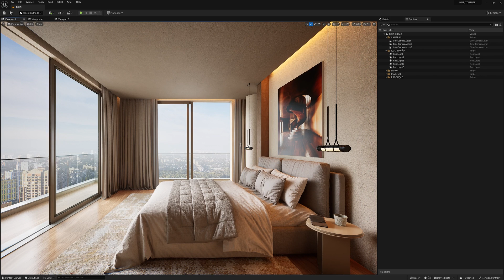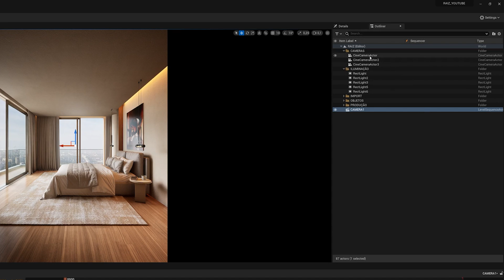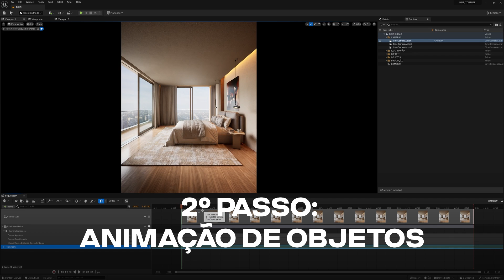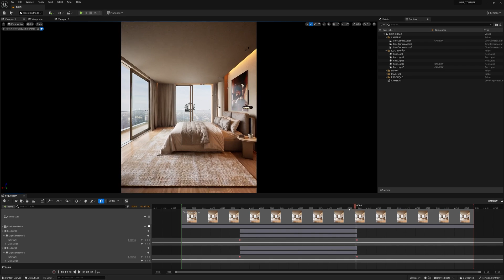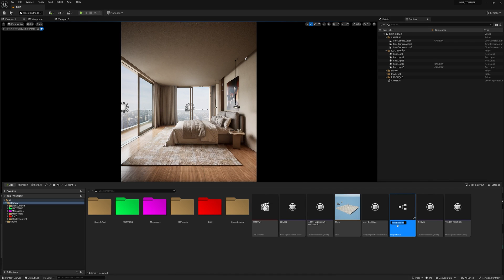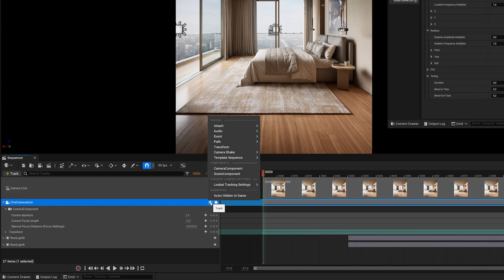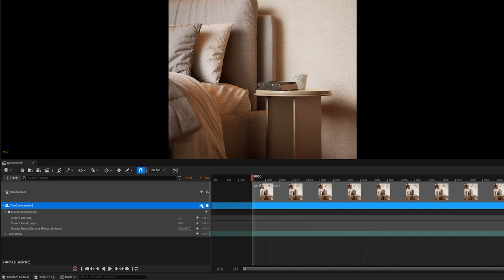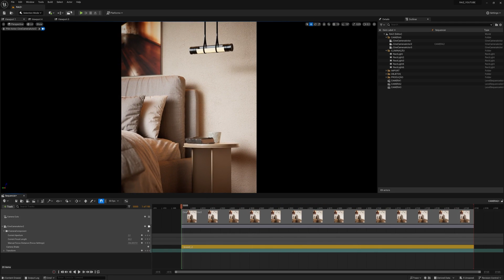3 PASSOS SIMPLES pra se criar uma ANIMAÇÃO INCRÍVEL NO UNREAL | TUTORIAL UNREAL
Faala, Render People! O vídeo de hoje contém algumas dicas de ouro, que com certeza, vai te ajudar muito! Em 3 passos, o nosso expert Breno vai te mostrar como deixar a sua animação de Archviz no Unreal simplesmente incrível!

A animação não é apenas a arte de dar vida a objetos inanimados, mas uma habilidade valiosa e super lucrativa no mercado de renderização para arquitetura. Então, preste muita atenção no vídeo, porque você vai aprender a criar movimentos de câmera realistas, animar diferentes objetos e de quebra, vai sair com um truque que é o verdadeiro pulo do gato para elevar a qualidade das suas animações.

Ficou curioso? Então vamos para o tutorial!

Dale Render! 🔥

⏱️capítulos:
00:00 Intro
01:43 Animação de câmeras
05:15 Animação de objetos
08:08 Câmera shake
12:17 Animando câmeras detalhe
14:11 Finalização